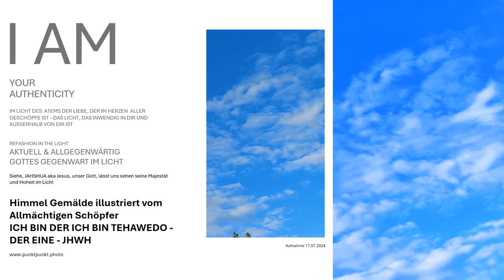Gottes Allgegenwart gemalt im Bild Gottes im Offenen Himmel Gemälde das Ewige Leben im Licht sehen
Himmel Gemälde illustriert vom Allmächtigen Schöpfer ICH BIN DER ICH BIN DER EINE JHWH